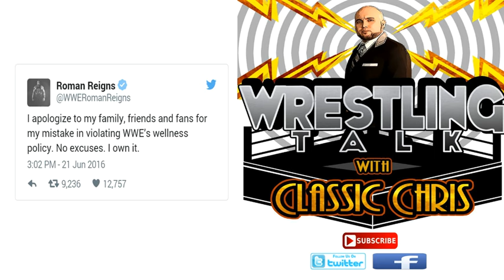Roman Reigns Suspended!!!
Former WWE World Heavyweight Champion Roman Reigns has been suspended by the WWE